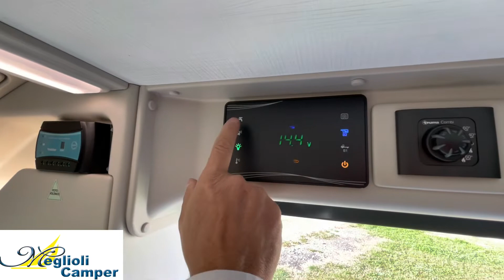Benivan 116 Up Un Compatto Per La Famiglia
Scopriamo assieme questo nuovo Benivan 116 !
Spazi compatti , Massima resa ! Vedere per credere !
Venite a trovarci nella nostra sede a Modena , Via cave di ramo 165 , a due passi dall’uscita autostradale Modena nord !
VI ASPETTIAMO !